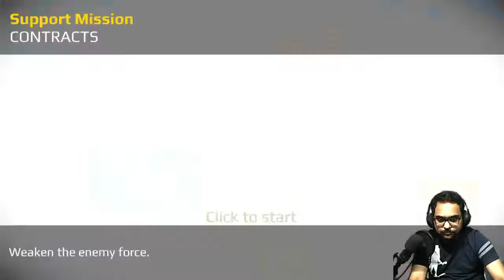Sniper Fury gameplay | MrChat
Voiceover by Thanos